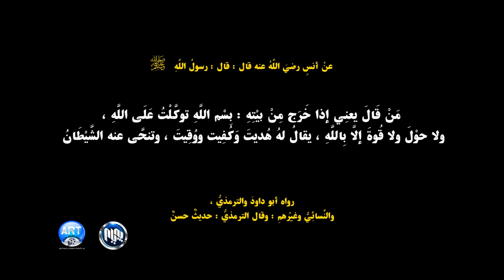زیكری چونه‌ ده‌ر له‌ماڵ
به‌رهه‌می كۆمپانیایی سلێمانی ئارت به‌ هاوكاری كه‌ناڵی ئاسمانی په‌یام